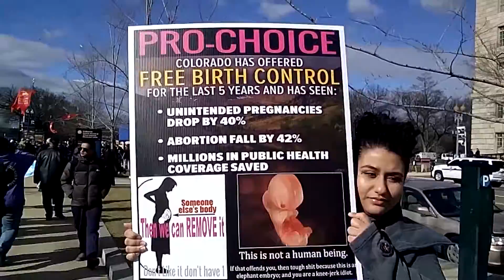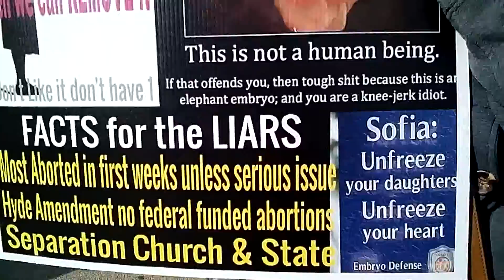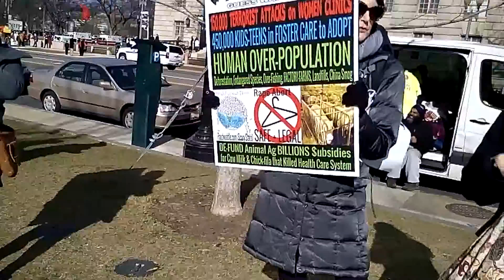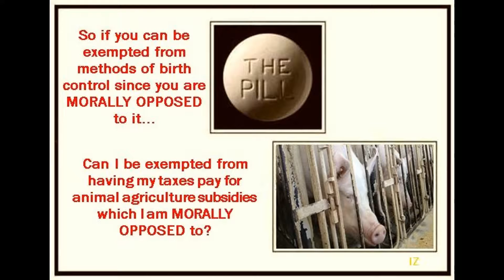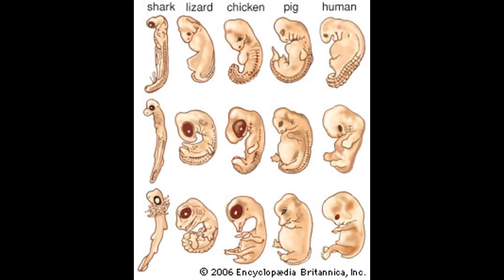Pro-Choice Group Protests MARCH for LIFE (Hypocrites dont HELP Anti Birth Control dont Adopt PP Hyde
ABORTION IS OK! DEFEND don't DEFUND PP and Womens Health!